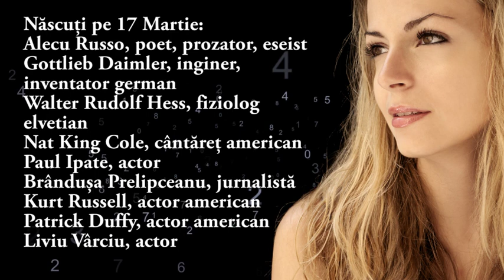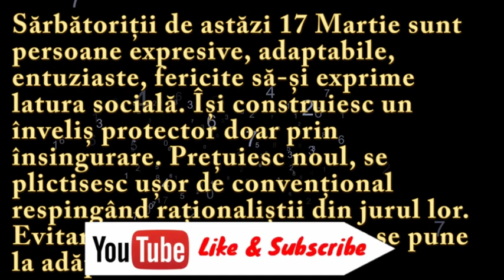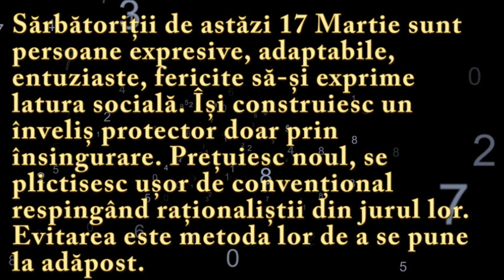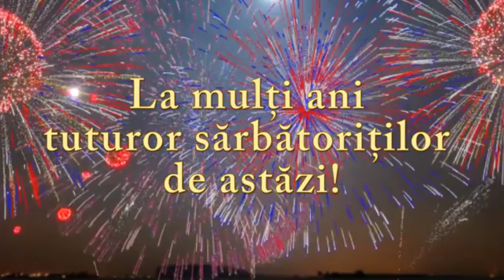Numeroscopul pentru 17 Martie